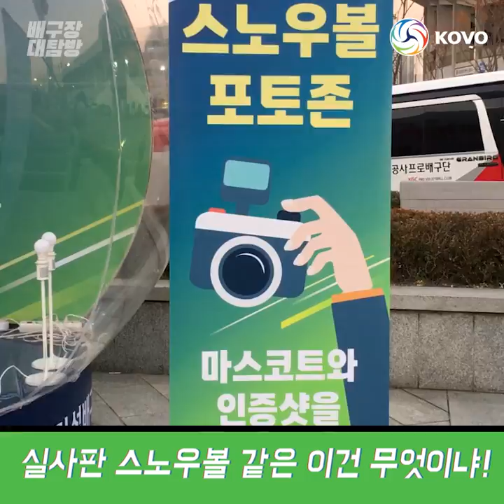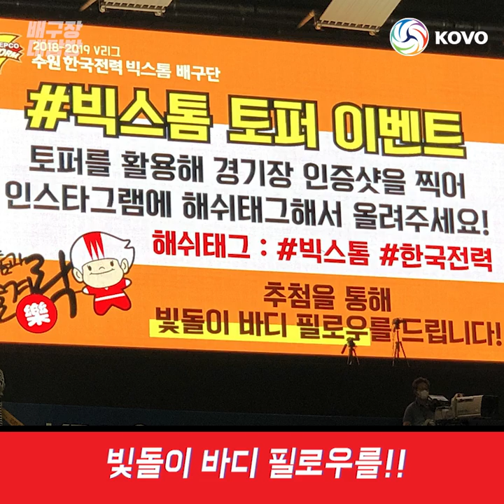[배구장대탐방] 수원체육관 직관 TMI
배구장대탐방의 마지막 종착지! 수원체육관으로 갑시다♡